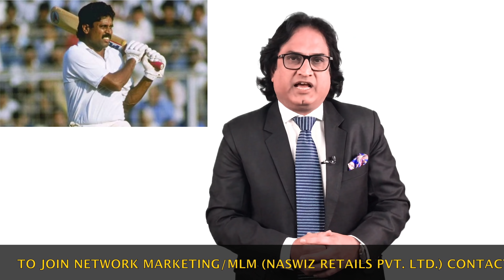साहस बनाएगा आपको NETWORK MARKETING में HERO !! Deepak Bhambri !!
साहस ( COURAGE ) WILL MAKE YOU NETWORK MARKETING HERO. !!!
A VERY USEFUL VIDEO FOR ALL MLM LEADERS. !

FOR ASSOCIATION CONTACT
DEEPAK BHAMBRI